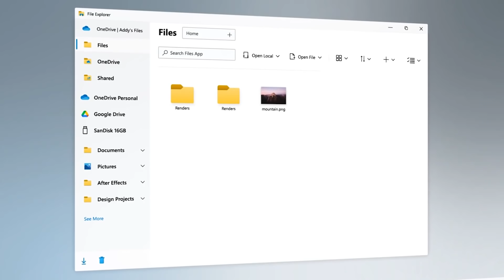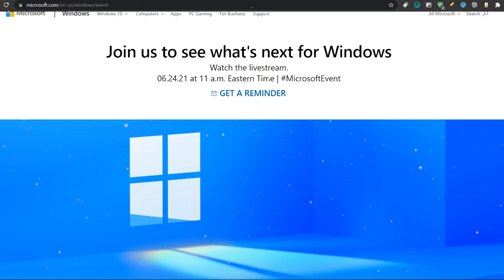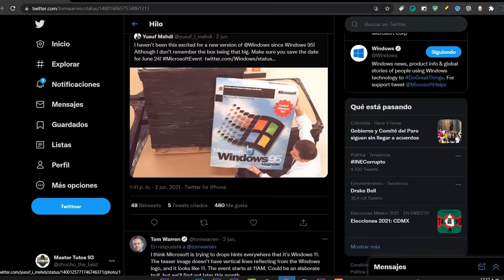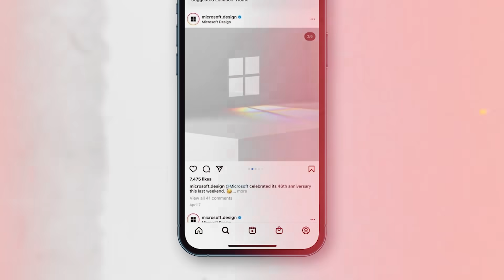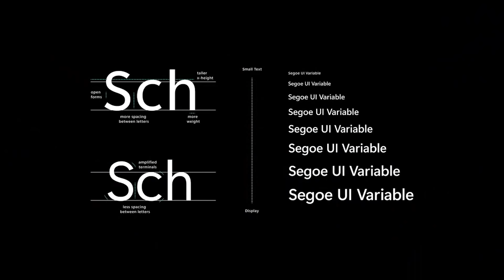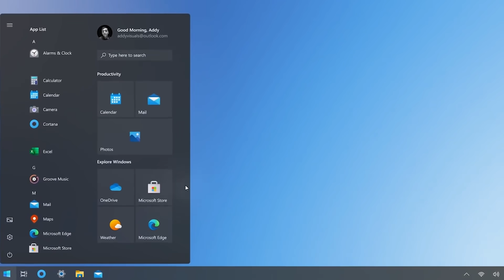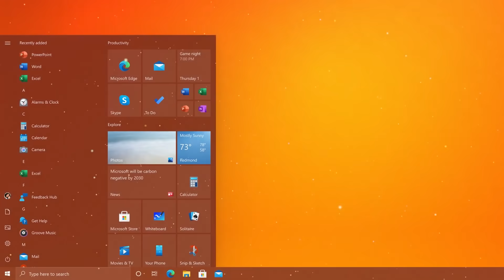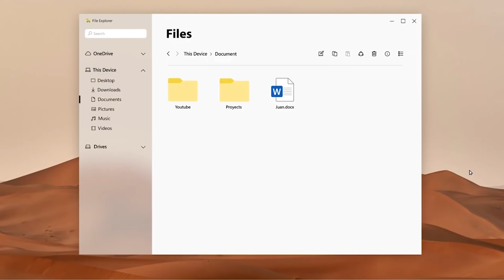⚡El NUEVO! WINDOWS 11 2021 OFICIAL / TODO lo NUEVO del WINDOWS 11 NOVEDADES!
⭐Tras varias filtraciones se llega a la revelación del Nuevo Windows 11 2021 este sistema seria anunciado en el evento del 24 de Junio y en este video destaco todas las especulaciones de esta Actualización oficial.

●▬▬▬▬๑۩۩๑▬▬▬▬▬●

●▬▬▬▬๑۩۩๑▬▬▬▬▬●

sεяα dεnunciαdα.